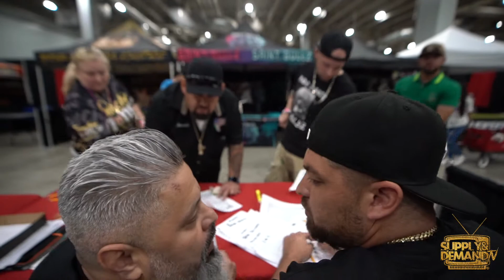Golden H 2 Hosted by Alex Karol Beaumont Tx